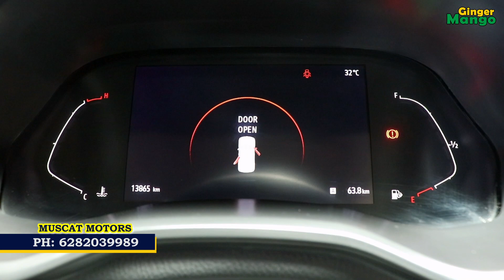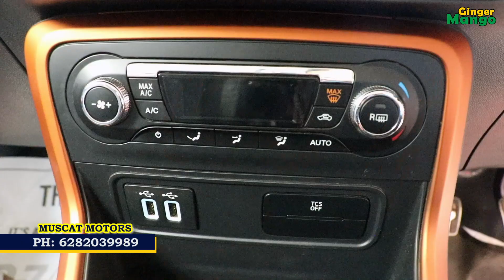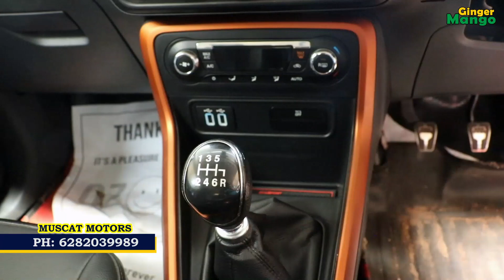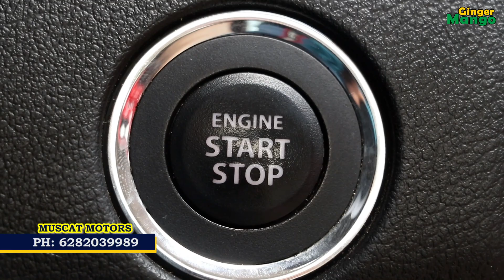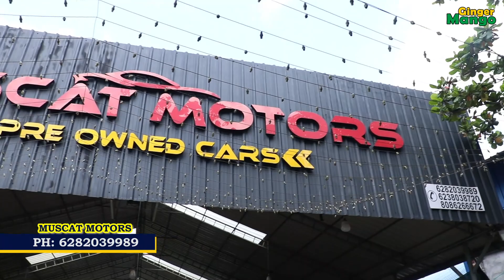പുതുപുത്തന്‍ Used Cars. Muscat Motors, Pre owned Cars, Chiyyaram, Thrissur.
പുതുപുത്തന്‍ Used Cars. Muscat Motors, Pre owned Cars, Chiyyaram, Thrissur. Office: 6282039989
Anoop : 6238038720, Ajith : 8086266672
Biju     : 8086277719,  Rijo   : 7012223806